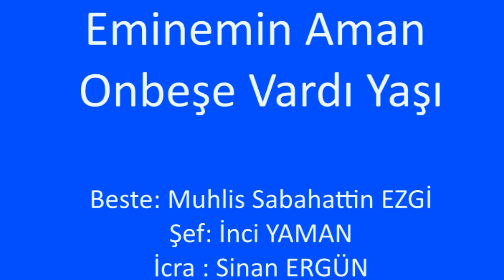Sinan Ergün - Eminemin Aman Onbeşe Vardı Yaşı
Beste: Muhlis Sabahattin EZGİ